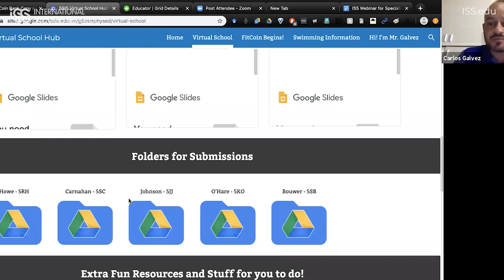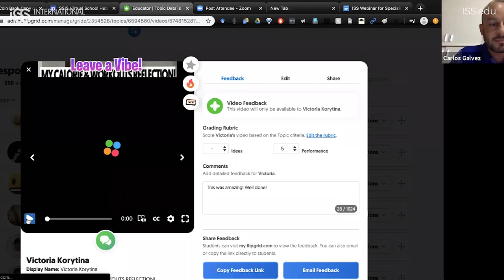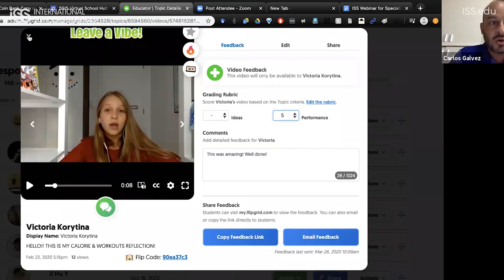Transitions to Online Learning: Specialists 4/1 Webinar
With a panel of music, art, & PE educators who have been teaching online since early 2020, get inside advice into the online learning transition for Specialists.  This is the second installment of our free webinar series, bringing together educators who have been learning every day how to adapt to new online learning environments.

The Specialists webinar was facilitated by  international educators who already transitioned their classroom teaching to online learning in early 2020. Big thanks to educators Nyssa Brown, Carlos Galvez, Ishitaa Gidwani, Stephanie Gravelle, and Jules White for sharing your time and advice!

ISS hosts include Dana Watts (Director of Research and Development), Laura Benson (Director of Curriculum and Professional Development), and John Burns (Chief Innovation Officer).